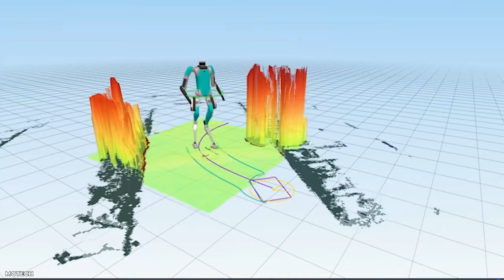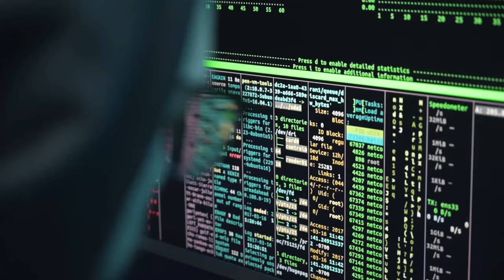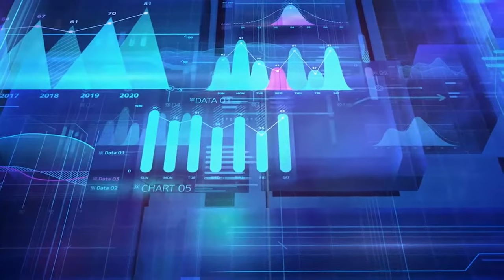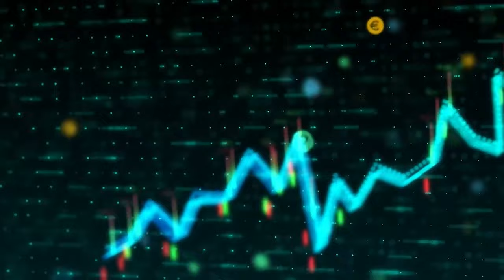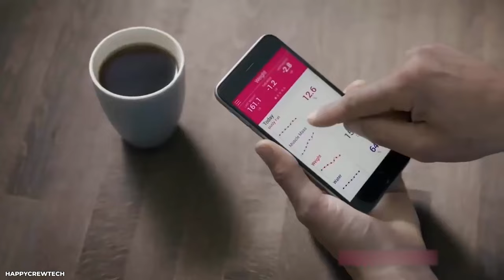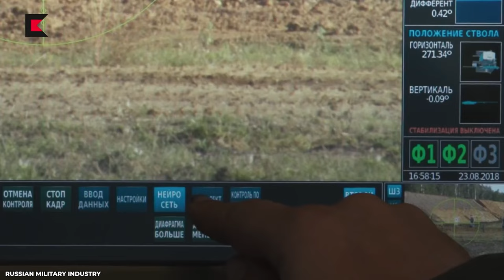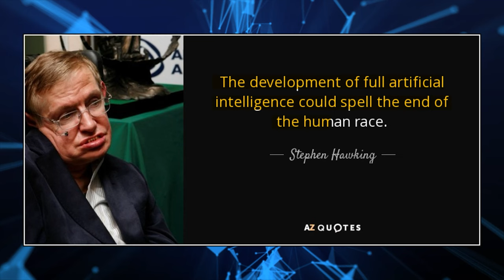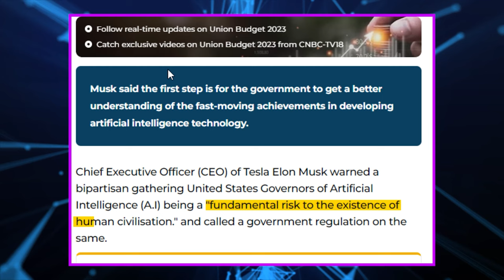Elon Musk's FINAL Warning: [AI Will End The Human Race?]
When Elon Musk gives us a final warning that AI could be extremely dangerous in the wrong hands, we better listen. Every day we are creating AI that is becoming smarter and smarter - to the point that artificial intelligence is now surpassing human intelligence.

Are we actually safe from the AI machines that we're creating? Watch this episode to find out.